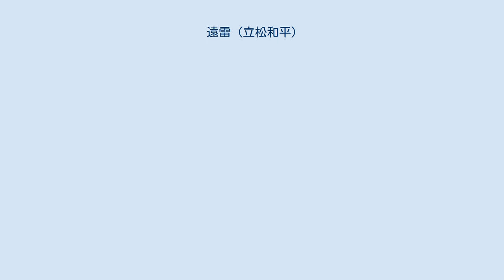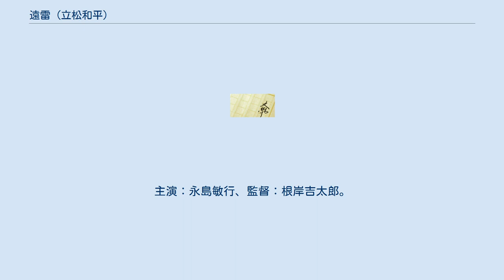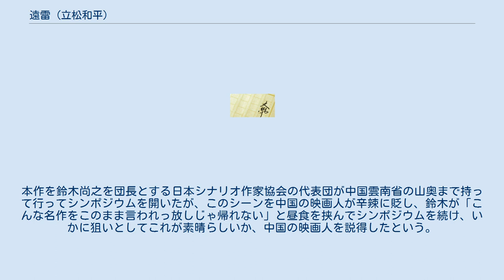遠雷 (立松和平)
『遠雷』（えんらい）は、立松和平の1980年の小説。
野間文芸新人賞を受賞。
栃木県宇都宮市を舞台に、都市化されていく近郊農業の欲望や矛盾が噴き出ていく様を描く。
「遠雷」「春雷」「性的黙示録」「地霊」と続く4部作の第1作に当たり、全体として都市近郊の農村青年の絶望的な状況を描いている。
本項目では、これを原作とした1981年の映画についても記述する。
 栃木県の都市近郊で、満夫は両親とともに農業を営んでいた。
兄の哲夫は銀行員として東京に出て、埼玉県に家庭をもっている。
そのなかで、工業団地と住宅団地がつくられることになり、満夫一家は土地を手放し、工業団地にできた工場に勤める。
しかし、それも長続きはしない。
父は家を出て愛人と同棲する。
満夫はそれでも、わずかに残った土地にビニールハウスを建て、トマトの栽培を始める。
その中で見合い相手のあや子と結ばれ、結婚を決めるが、トマトは病気にやられて、栽培を断念せざるを得なくなる。
満夫とあや子の結婚式の日、満夫の祖母は老衰で亡くなり、遠雷の音が徐々に近づいてくるところで作品は閉じられる。
 この作品の背景となっている工業団地は、宇都宮市の瑞穂野工業団地であり、住宅団地はその北側のさるやま団地である。
 1981年4月24日公開。
主演：永島敏行、監督：根岸吉太郎。
 日活ロマンポルノ出身の根岸吉太郎監督初の一般映画。
 ATG代表の佐々木史朗は、本作を根岸吉太郎の監督デビュー作にしたかったが、待ってる間に根岸が7本撮ってしまい、結果的に根岸の監督8作目になった。
根岸も立松和平の『ブリキの北回帰線』を映画化したいと考えていたため、ようやくオファーを受けた。
 根岸は地方に対する思い入れはなかったが、描きたい人がたまたま農村にいたことで舞台が栃木になった。
脚本の荒井晴彦とは、以前から組みたいと思っていたという。
 賛否両論を呼んだのがビニールハウス内でのジョニー大倉の独白シーンの長回し。
実際には1カットではなく、3カットであるが、カメラは永島敏行の視点で正面からのカメラでジョニー大倉が延々と喋り続ける。
根岸は「ずっとカメラがある方が力を生むんじゃないかと、聞いてる永島君と、観てる人が同じ気持ちになれるんじゃないかなという...それに賭けてみた」と話している。
本作を鈴木尚之を団長とする日本シナリオ作家協会の代表団が中国雲南省の山奥まで持って行ってシンポジウムを開いたが、このシーンを中国の映画人が辛辣に貶し、鈴木が「こんな名作をこのまま言われっ放しじゃ帰れない」と昼食を挟んでシンポジウムを続け、いかに狙いとしてこれが素晴らしいか、中国の映画人を説得したという。
 栃木県宇都宮市。
 受賞歴